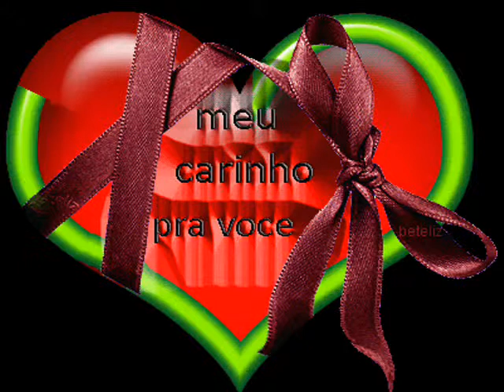LUAN SANTANA - VOCE NAO SABE O QUE E AMOR;;;